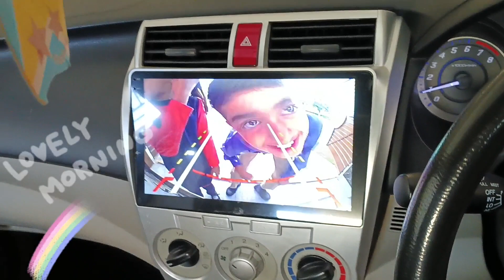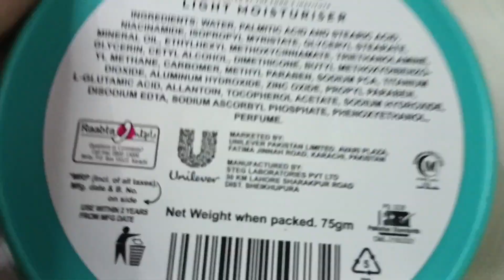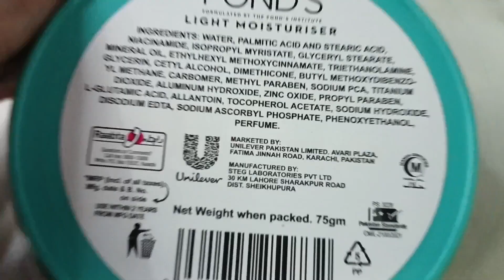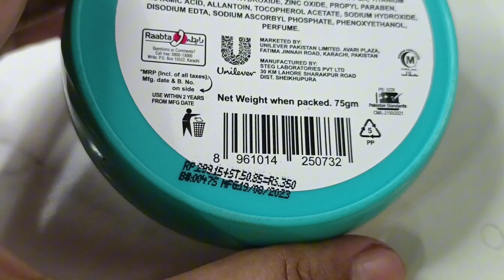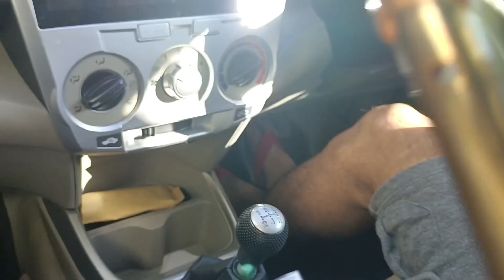Vlog 31|Happy winters 🥶|Unexpected Morning|Pond's moisture Review@glowupwithmahnoor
ponds review
ponds dry skin cream review,